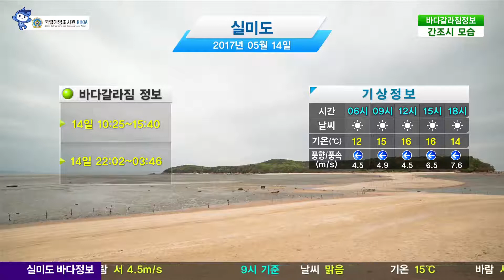[실미도 바다갈라짐 정보] 5월 14일 (일) 맑음, 기온 16도, 바람 서 4.5m/s(12시 기준) / 해양예보 On바다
▶ 바다갈라짐 시간 :
10시 25분 ~ 15시 40분
22시 02분 ~ 03시 46분